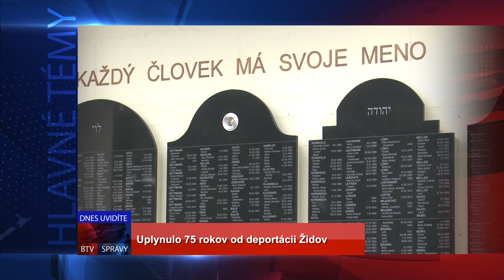upútavka SPRÁVY 30. 06. 2017